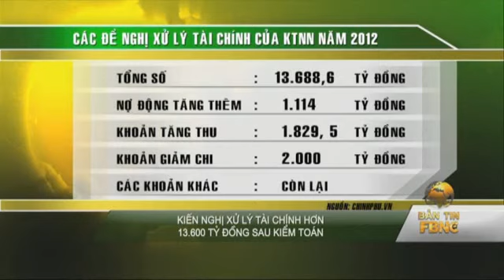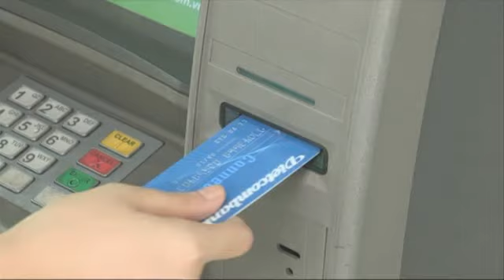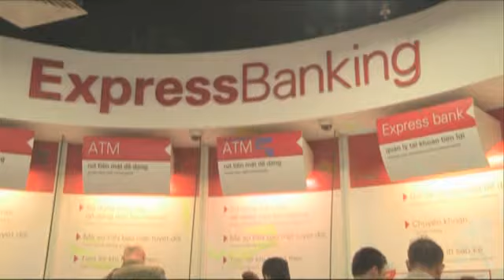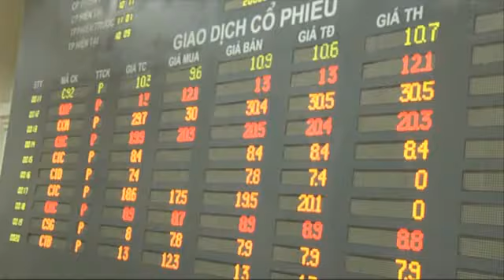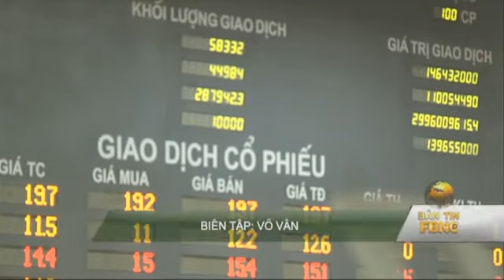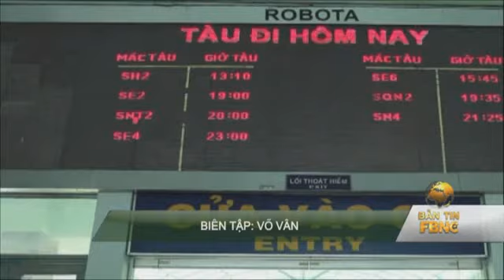Sẽ xử phạt ngân hàng nếu ATM không đảm bảo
Càng gần những ngày cận tết, tình trạng các trạm ATM gặp sự cố, gây khó khăn cho người rút tiền lại tái diễn. Trước tình trạng này, ông Bùi Quang Tiên, vụ trưởng vụ thanh toán,  Ngân hàng nhà nước cho biết sẽ xử phạt các ngân hàng nếu ATM không đảm bảo.